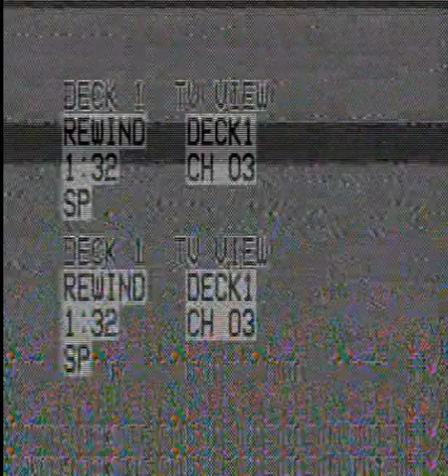He Teaches My Hands to War John Kilpatrick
Brownsville Revival Video titled, "He Teaches My Hands to War" with John Kilpatrick